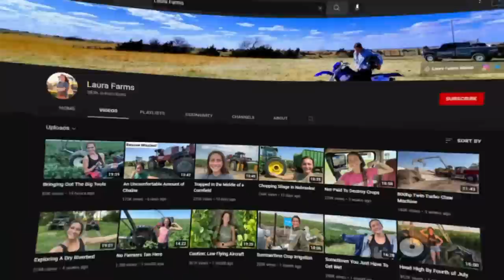Laura Farms - Lifestyle, Biography, & Net Worth! (Get the full Scoop!)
Laura Farms - LLifestyle, Biography, & Net Worth! (Get the full Scoop!)

Lifestyle
Laura Farms is an American YouTube channel, also called Laura Wilson, and since she created her channel in April 2020, the channel has been a huge success. This is her third year in farming, and she is doing something that she really loves. She farms crops, and she also has cow herds and pig operations. Through the farm and the YouTube channel, she educates the rest of the world, especially the young generation, on everything related to farming, specifically in the Midwest.